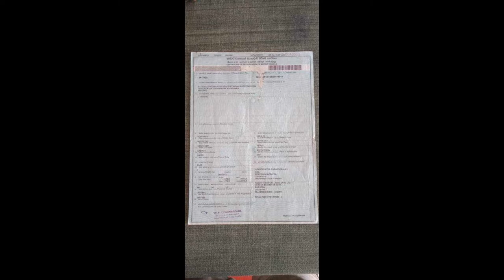ikman lk wahana | vehicle for sale in sri lanka | Vahana sale srilanka